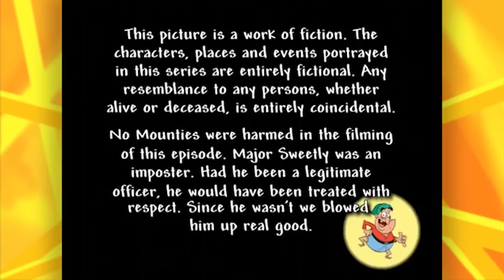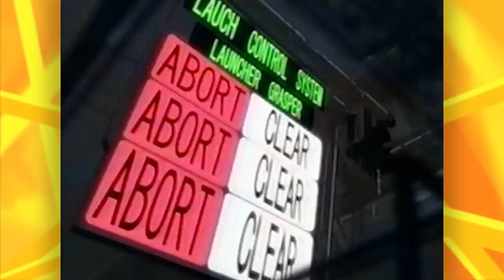Growing Up With Canadian TV: Vol. 2 - TheCartoonGamer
We're back with more great Canadian shows! From stuff regarded as classics in and outside Canada, obscure shows even most Canadians haven't heard of, and the dubbed anime that we could call our own, it's about time people realized why just because it came from Canada, doesn't mean it's bad.